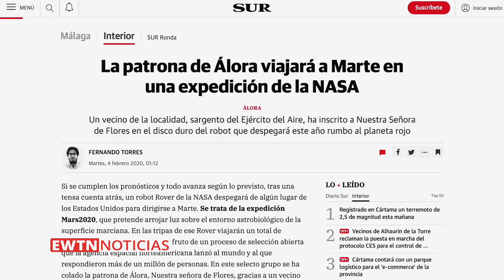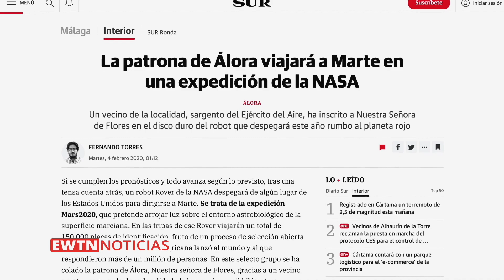¿La Virgen María “llegó” al planeta Marte?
¿La Virgen María “llegó” a Marte durante la expedición Mars 2020 de la NASA? Conózcalo a continuación.